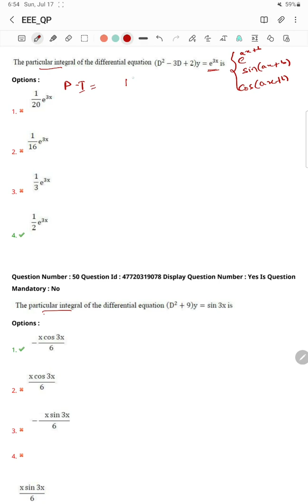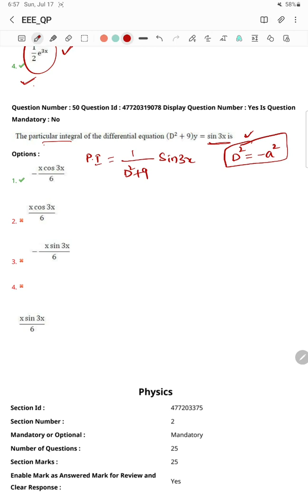5 minutes lo - ecet maths lo 2 marks - differential equations